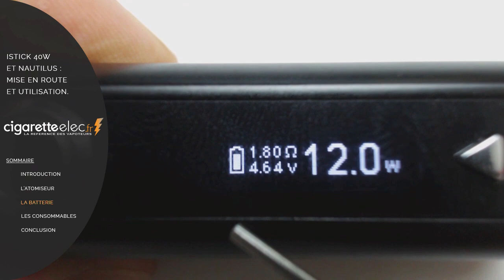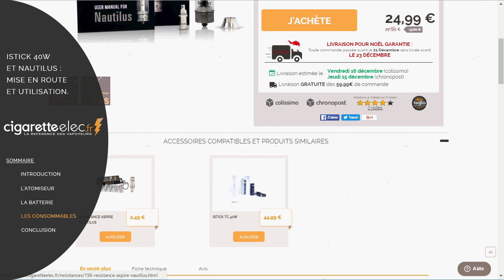Mise en route et utilisation : Istick & Nautilus/GS Tank/GS Air/Melo 3 (et ecigs similaires)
Tutoriel sur la mise en route et l'utilisation des cigarettes électroniques de type Istick + Nautilus, GS Tank ou Melo 3.